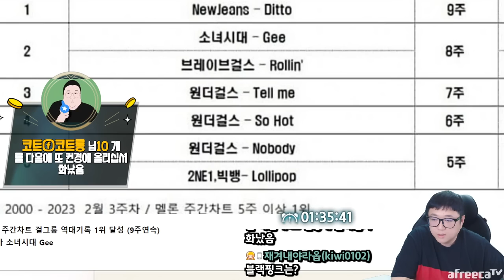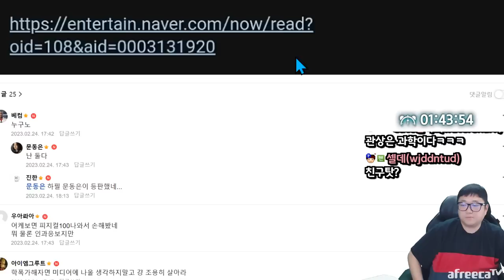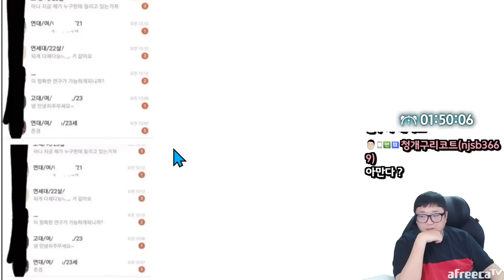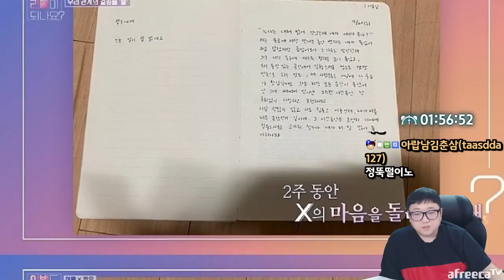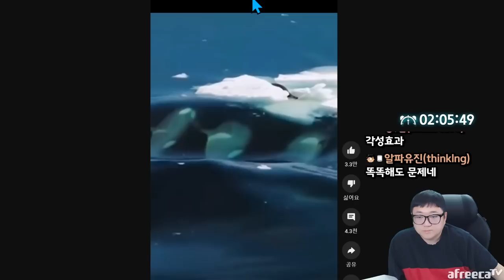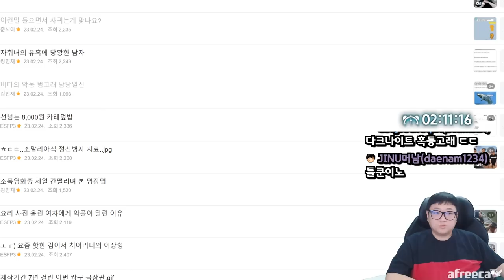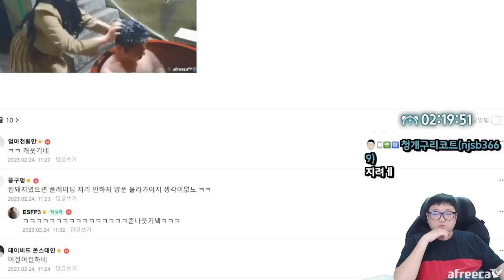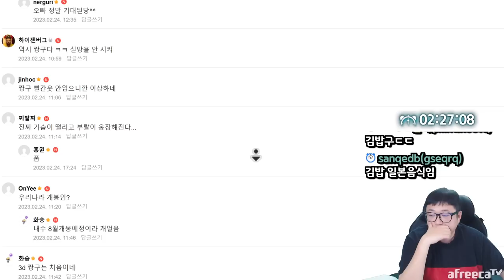뉴진스 행보 근황 ㄷㄷㄷㄷ (23.02.24-2)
[음원출처]